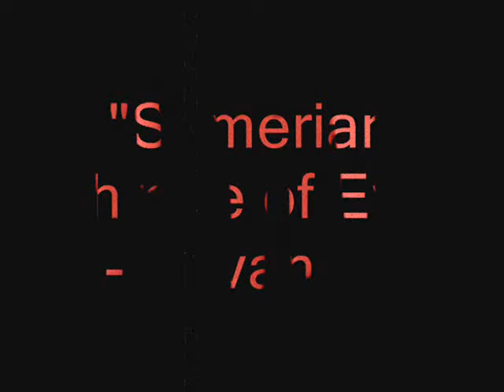Sumerian Throne of Evil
"Morbid Spawn of Resurrection" full lenght Album
-Sumerian Throne of Evil - adv track